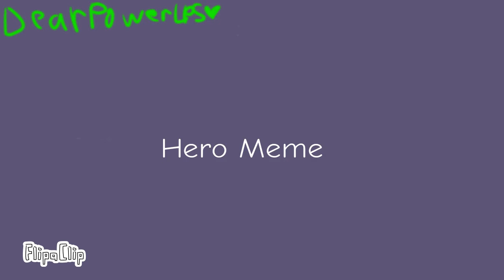Hero Meme (Flash warning) (Lazy)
I'm using my new phone yay :D